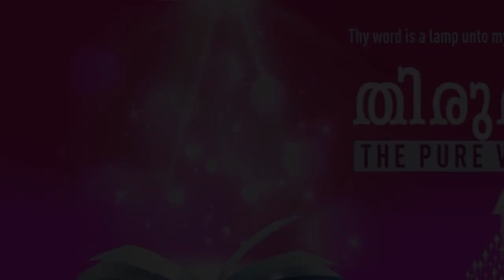"PERSEVERANCE" | Malayalam | 25-Feb-2021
Language : Malayalam
Verse : എഫെസ്യർ 6:18 (Ephesians 6:18)

സകലപ്രാർത്ഥനയാലും യാചനയാലും ഏതു നേരത്തും ആത്മാവിൽ പ്രാർത്ഥിച്ചും അതിന്നായി ജാഗരിച്ചുംകൊണ്ടു സകലവിശുദ്ധന്മാർക്കും എനിക്കുംവേണ്ടി പ്രാർത്ഥനയിൽ പൂർണ്ണസ്ഥിരത കാണിപ്പിൻ.